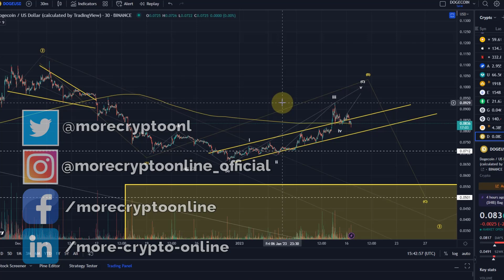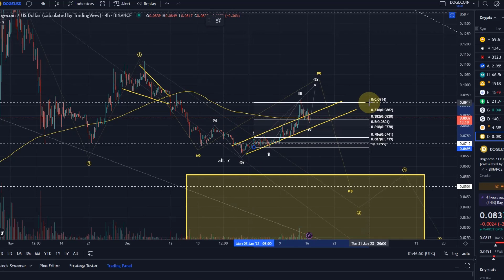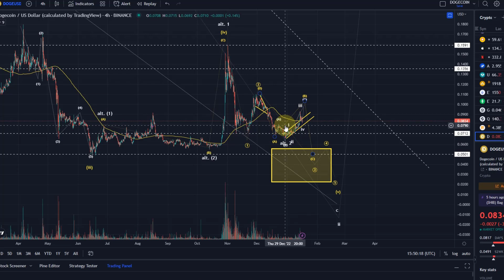Dogecoin Doge Crypto Price News Today - Technical Analysis Now! Dogecoin Elliott Wave Analysis!